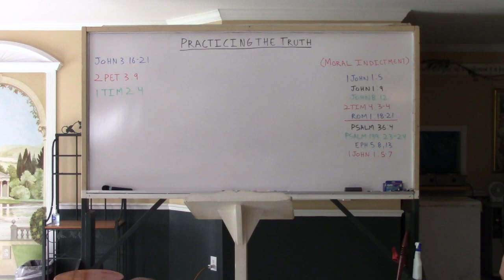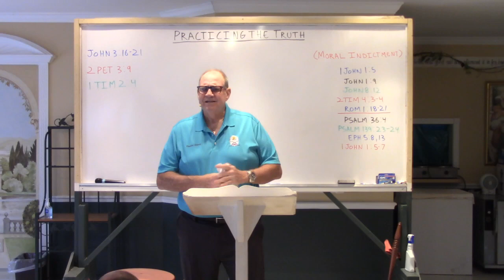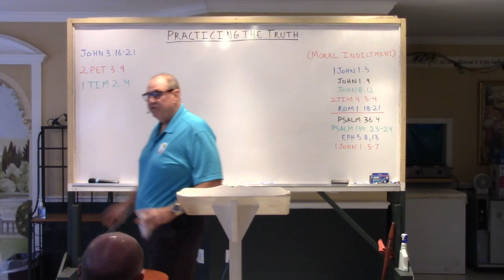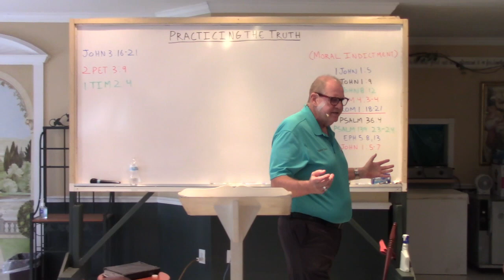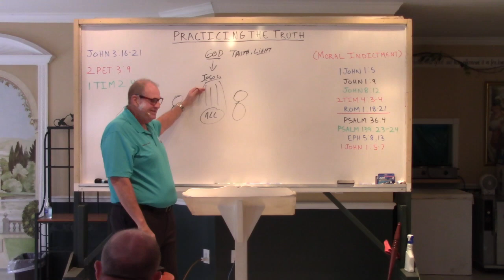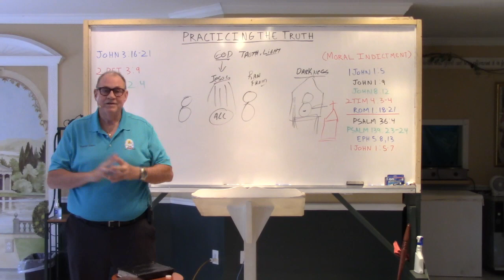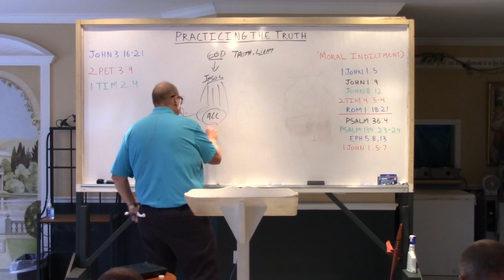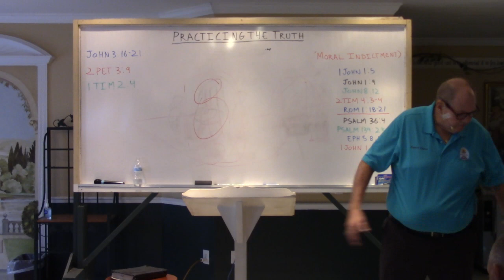Practicing the Truth 8-11-24